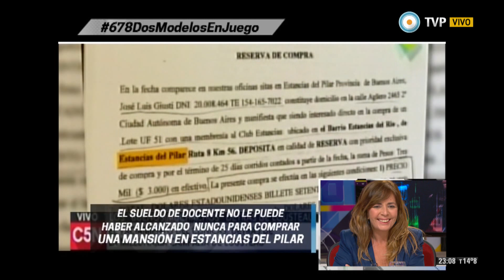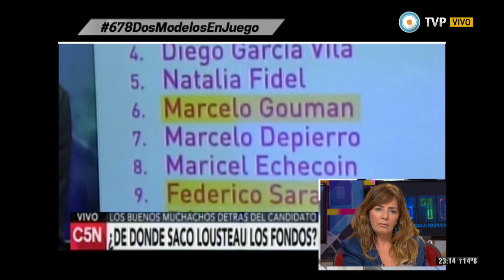678 - ¿Qué hay detrás de la millonaria campaña de Lousteau?- 25-06-15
Nos visita la periodista y Legisladora porteña por Nuevo Encuentro, Gabriela Cerruti con quién nos preguntamos ¿qué hay detrás de la millonaria campaña de Lousteau? Analizamos el desvío de fondos y los negocios con la U.B.A. que están involucrados en la financiación de campañas electorales y conversamos sobre la protección mediática del precandidato de ECO.